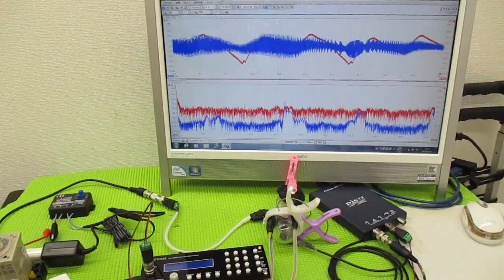メガヘルツの超音波発振制御プローブを利用した実験動画 ultrasonic-labo